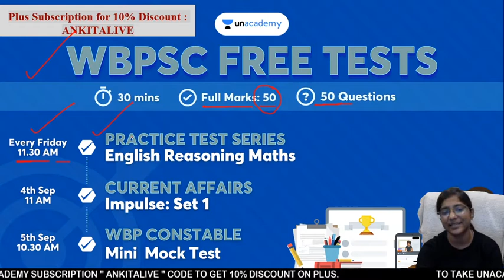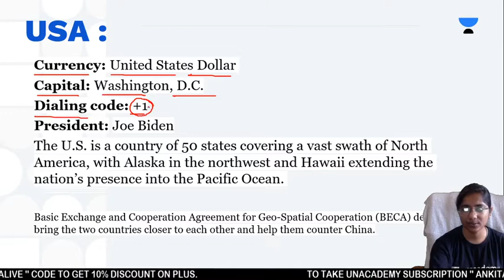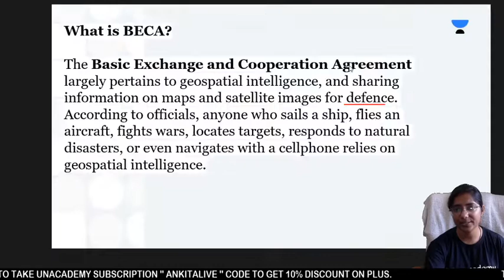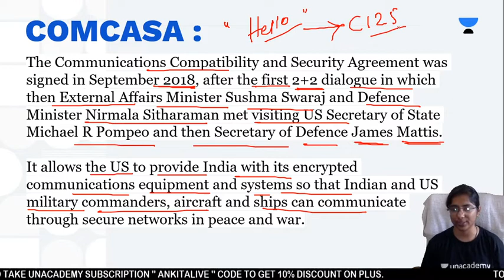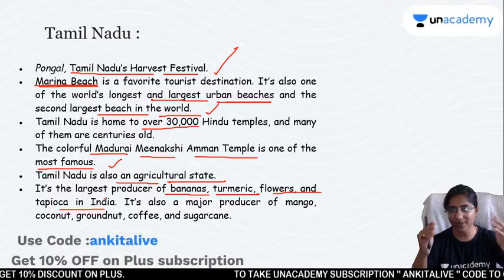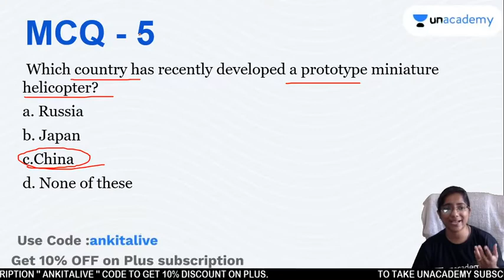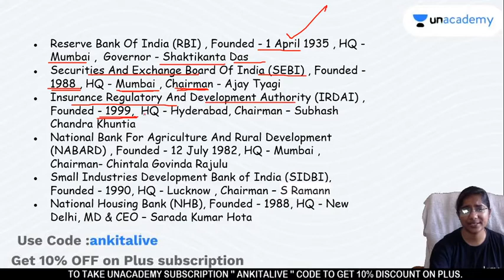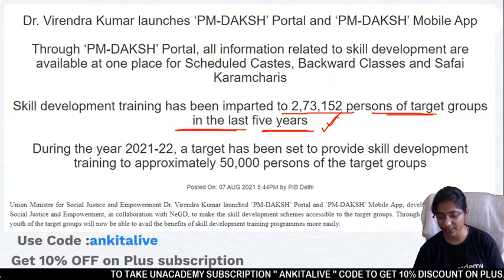8th September 2021 | Daily Current Affairs in Bengali | কারেন্ট অ্যাফেয়ার্স | Ankita Podder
In this session, educator Ankita Podder will be discussing current affairs of September 2021.

You can enrol to Unacademy Subscription and get the following benefits:
1. Learn from your favourite teacher
2. Dedicated DOUBT sessions
3. One Subscription, Unlimited Access to Live Online Classes and Videos
4. Real-time interaction with best-in-class teachers
5. You can ask doubts in live online classes
6. Limited students in each Class
7. Download the videos & watch them offline